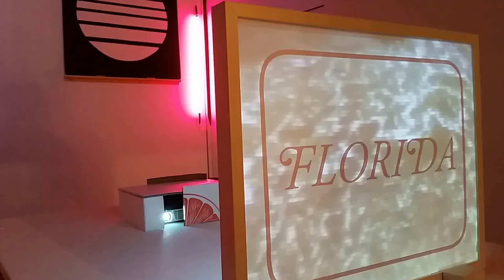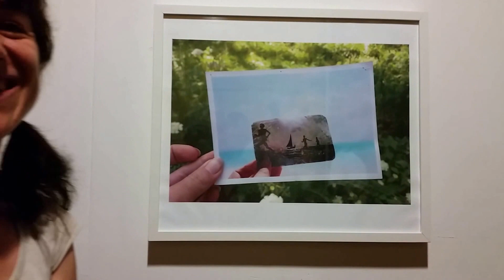20170615 212526 2017 06 15 KAREN TAUCHES F L A 4 E V E R Day & Night Projects